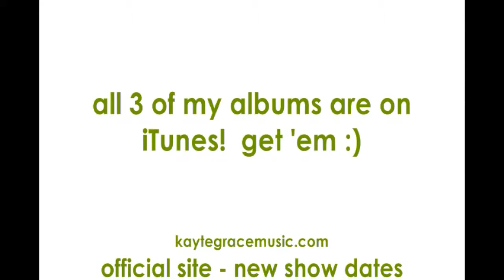Past Rocks & Trees - Kayte Grace (Original)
links & lyrics below!

hours away from seeing truth
but they'll work the whole thing through
steal away from all their friends
start confessing all their sins
let's walk home around this bend
let's find home around this bend

no it's not simple, yes it is beautiful
it's not always easy, but it's worth all the time
there's something holy here
i feel myself washed of fear
we're climbing a mountain here
past rocks and trees
we're paving a path my dear
that i can't believe

battle's raging in my head
something out there wants us dead
walk it off, don't let it stew,
block it out, don't let it through
it's coming after me and you
but we're faster me and you